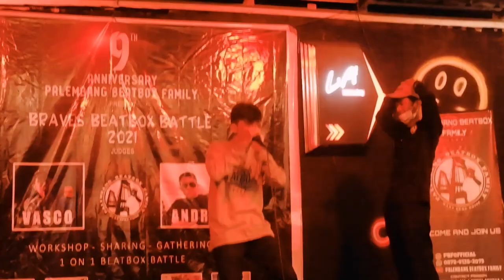FM RIDHO VS IYOK | SEMI FINAL | Brave Beatbox Battle 2021